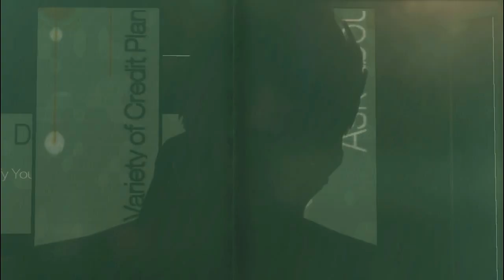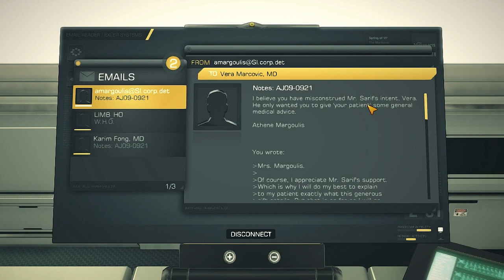Deus Ex: Human Revolution - 08 - Entering the Streets of Detroit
There's lots to explore and do in Detroit, starting with the L.I.M.B. Clinic, where we learn more about Adam's augmentions and his past.

Let's Play Deus Ex: Human Revolution HD 720p